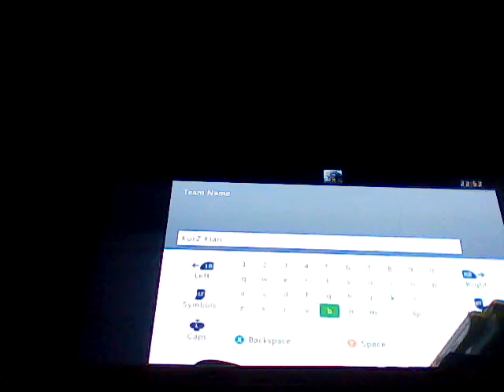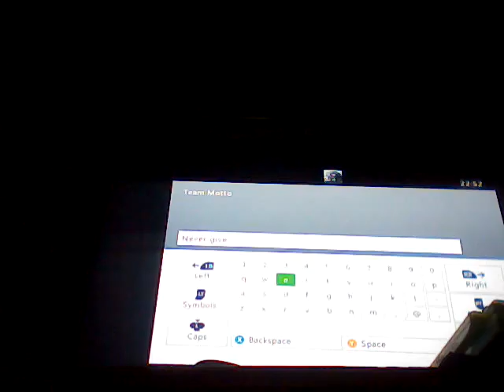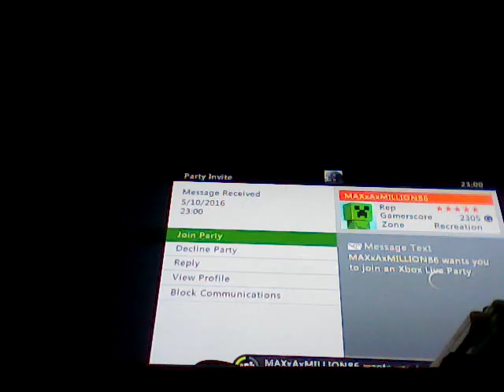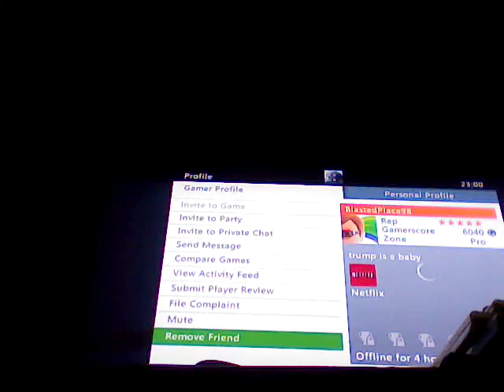Skate 3 ep.1: The dankest map & hardest grind.